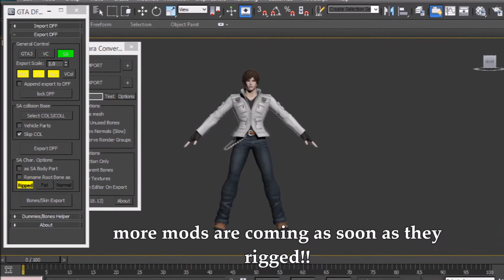Gta San Andreas - Kyo Kusanagi Nests 2018- HD mod Showcase!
finally finished the exams !! now i can finally get my hands on modding! , so here for today i am presenting you a really HD mod Kyo kusanagi from kof (nests version 99-2002) this model is rigged by 3dsmax! , more mods are coming just like i shows in video!
you can request me to make any mod!

A big Thanks To Dragonghost

NOTE : some mods used in this video are really private , they are only handed to me as i proved an evidience of being a modder , these will be handed to only private peoples or only those pro modders who can rig a model not recolour the textures!!

HAMZA ZX